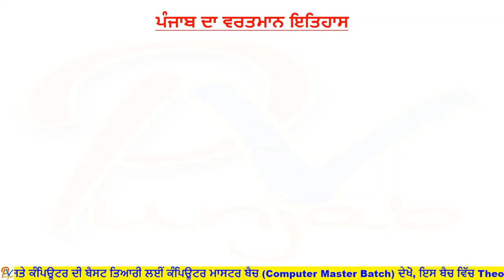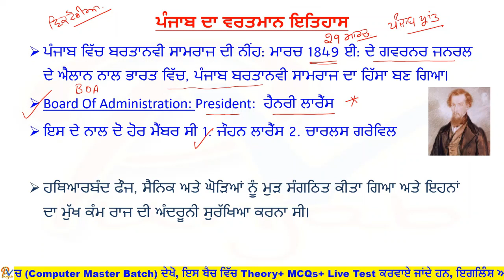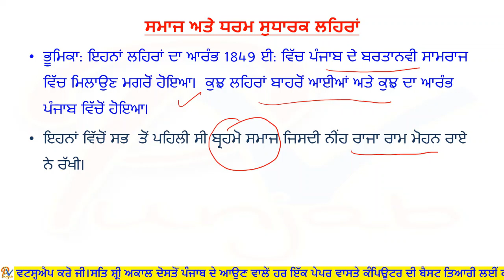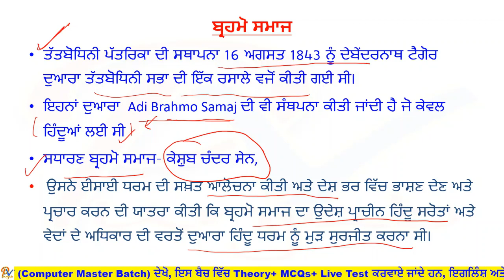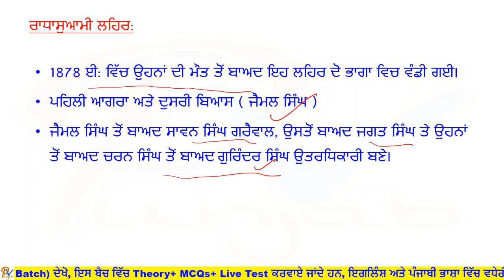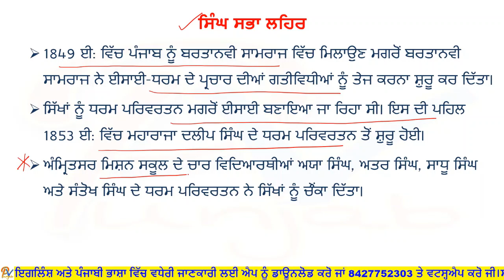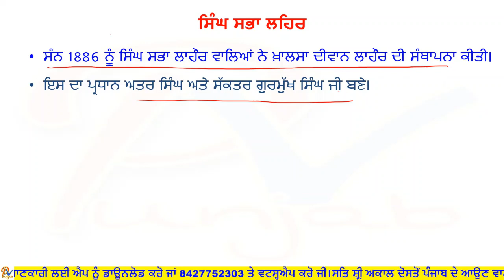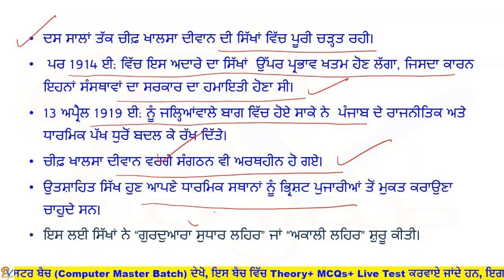Class11:Punjab Socio- Religious Reform Movements (ਪੰਜਾਬ ਸਮਾਜਿਕ-ਧਾਰਮਿਕ ਸੁਧਾਰ ਲਹਿਰਾਂ )- Punjab History